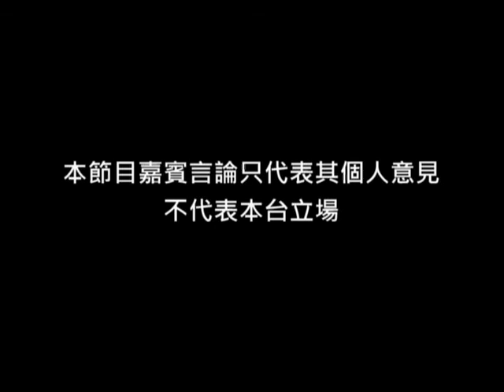OurTV.hk《議會內外》第125集：香港科研發展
主持：劉慧卿
嘉賓︰吳嘉名 (香港科技大學化學工程及生物分子工程學系講座教授)